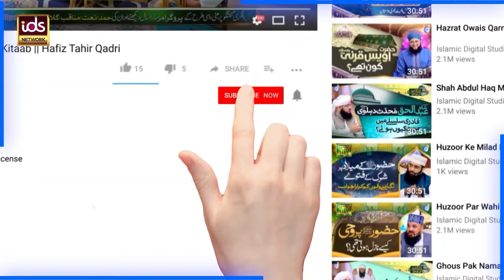Syed Dozakh Mei Nahi Jaengy? | Kia Sadat Dozakh Mei Nahi Jaengy | Allama Samar Abbas Qadri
100% Authentic Islamic Content